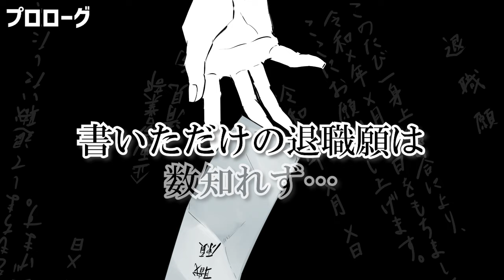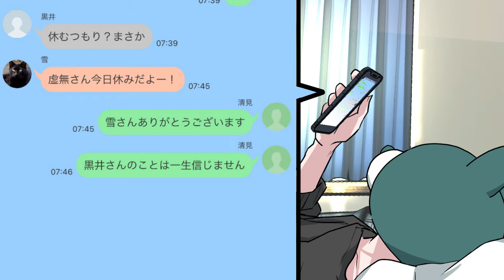【一気見作業用】仲良しサラリーマンを30分見る【アニメ日常系/ほのぼの/コント】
プロローグ～雪誕生日までの一気見用動画です。
＊一部余計なSEが入ってしまっています…すみません…！

順番通りに見れる再生リスト▼00話～最新話

▶︎創作マンガ動画【虚無男】◀︎＊軽度なBLを含みます。
クマ頭の主人公と難あり!?サラリーマン達のわちゃわちゃ日常コメディ
▶月2回金曜20時頃投稿予定

動画制作継続のため、収益化を目指しています。

効果音BGM提供
■歌ものBGM
エゴイズム♪カワサキヤスヒロ